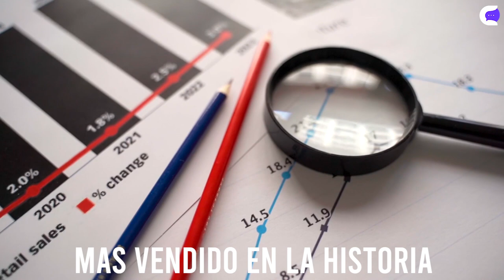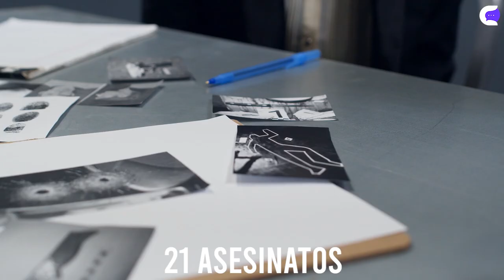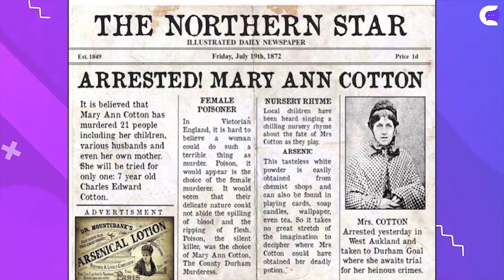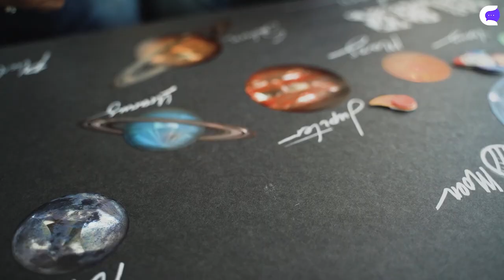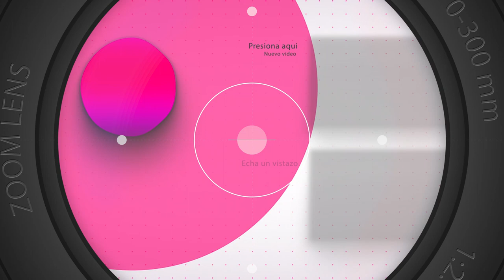¿Momia Embarazada en Egipto? Y Más Cosas que NO Sabías!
▶ Fue encontrada una momia embarada en Egipto
▶ El teléfono más vendido en la historia: El Nokia 1100
▶ El maní es usado para crear dinamita
▶ Los árboles del agua

¡SEGUINOS!